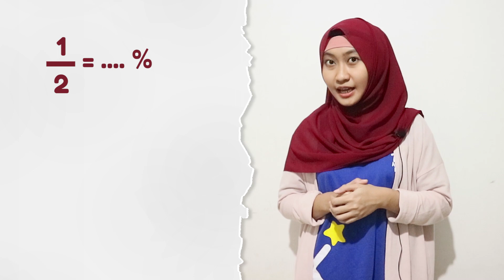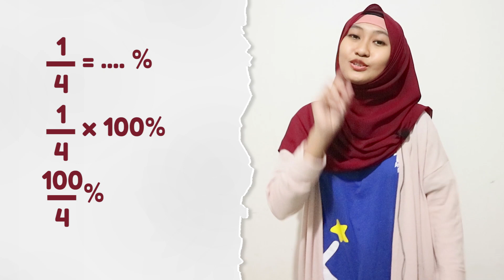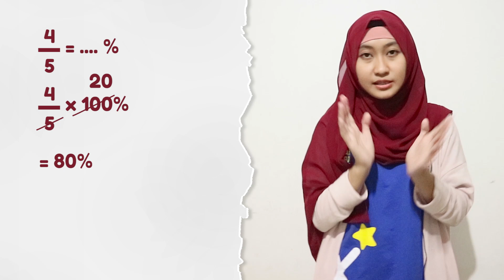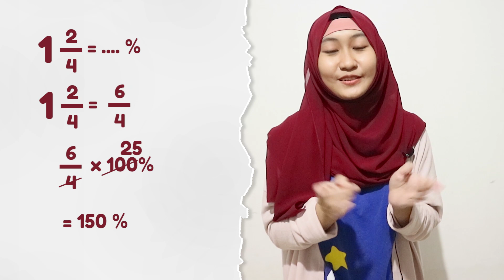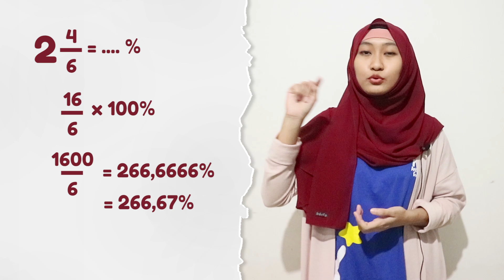Cara Mengubah Pecahan Biasa Menjadi Persen | MATEMATIKA SD